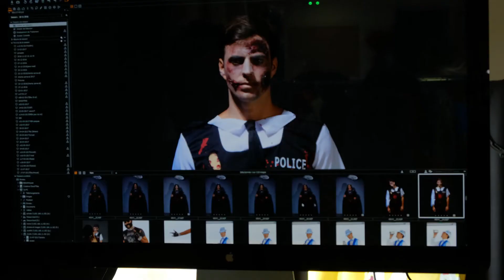Backstage Halloween Zombie photo shoot - Vegaoo.nl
Hoe bereiden wij Halloween voor bij Vegaoo.nl?
Wat zijn de grove stappen?
In deze video vind je het antwoord! Make-up, verkleedkleding, decoratie, instalatie van licht... De shooting voor onze Halloween foto's zijn geen geheim meer!

Deze video zal jou waarschijnlijk ook wel inspiratie geven voor jouw komende Halloween kostuum.